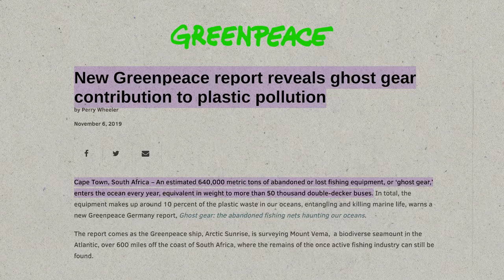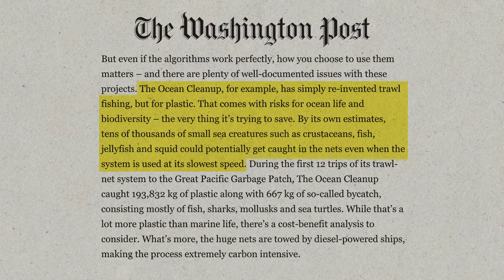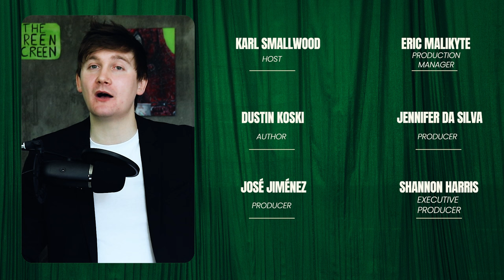The Great Pacific Garbage Patch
Dustin Koski is also the author of Robin Hood Vs. King Arthur, a fantasy comedy about exactly what it sounds like